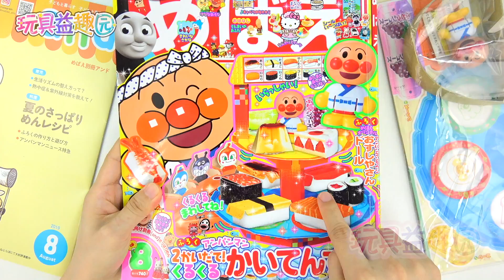麵包超人小學館雜誌8月刊DIY，趣味迴轉壽司過家家アンパンマンめばえ2019.8月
麵包超人小學館雜誌8月刊DIY，趣味迴轉壽司過家家